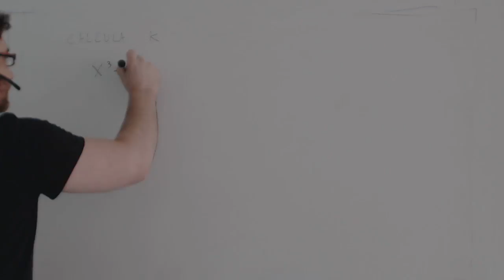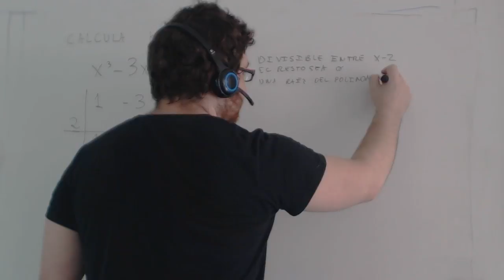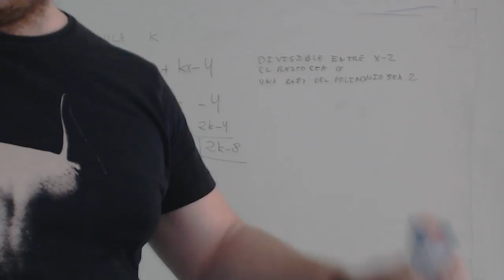Polinomio divisible Calcular k Matemáticas 1º Bachillerato Academia Usero Estepona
En este vídeo calculamos el valor de k para que un polinomio sea divisible entre x-a. Para que un polinomio sea divisible entre x-a, el resto al hacer Ruffini con el polinomio y a debe ser 0. Así que hacemos Ruffini con a y arrastramos la k desde que nos salga hasta el resto. Una vez calculado el resto, que depende de k, igualamos este resto a 0 y despejamos el valor de k que hará que el polinomio sea divisible entre x-a, es decir, que el resto de hacer Ruffini con los polinomios sea 0. Otro ejercicio muy común es que nos piden el valor de la constante para que el resto del polinomio sea un número. Se hace exactamente igual, solo que, en vez de igualar a 0, se iguala a ese número.
Academia Usero en Estepona, el centro de formación con más vídeos en Internet del Mundo presenta: Polinomio divisible Calcular k Matemáticas 1º Bachillerato